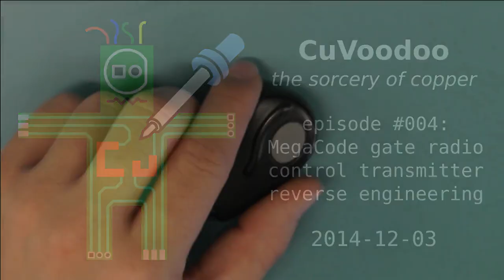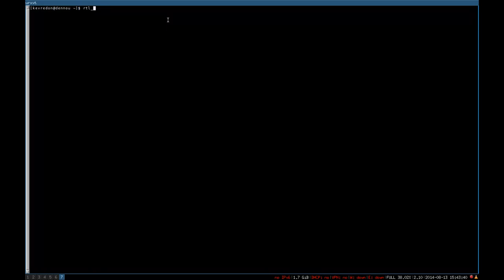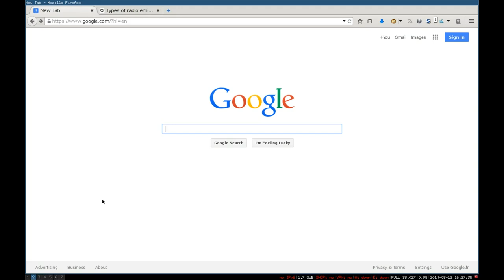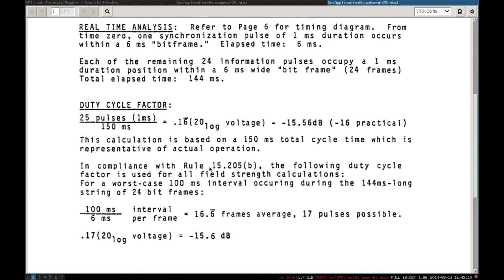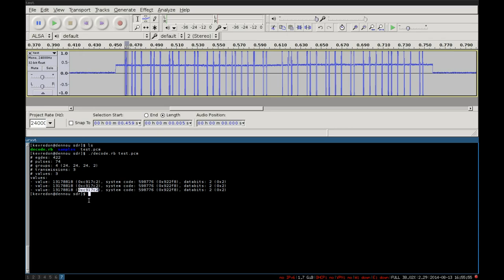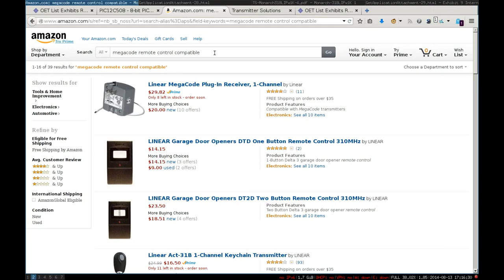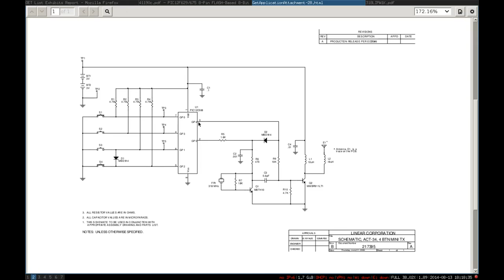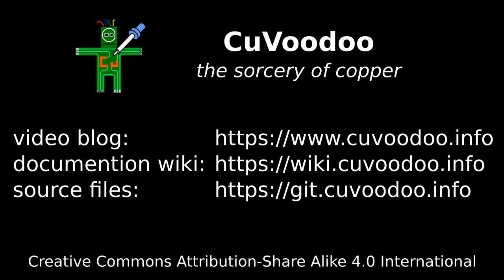CuVoodoo #004 - MegaCode gate radio control transmitter reverse engineering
MegaCode is a system provided by Linear LLC for controlling gates.
Using software defined radio I could record and decode the radio transmission of the remote.
And thanks to my firmware this can be re-transmitted.
With it is is possible to clone MegaCode remote controls.